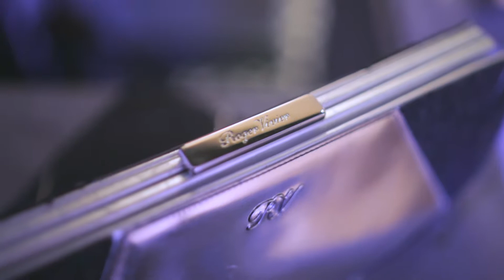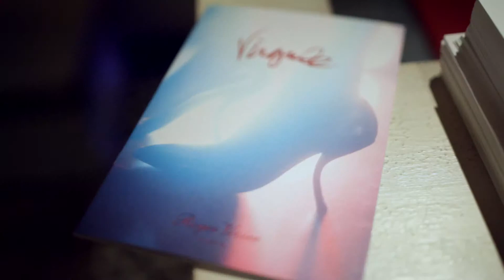Harper's Bazaar x Roger Vivier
Bazaar's Justine Picardie in conversation with Roger Vivier's creative director Bruno Frisoni and supermodel Ines de la Fressange